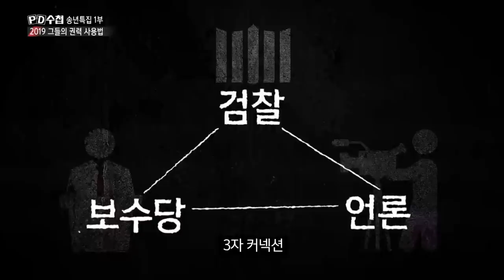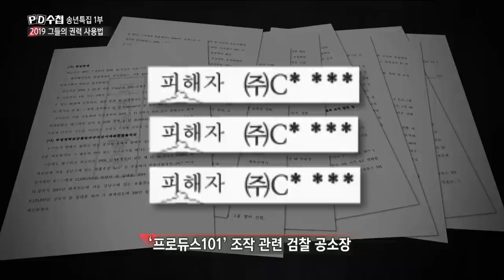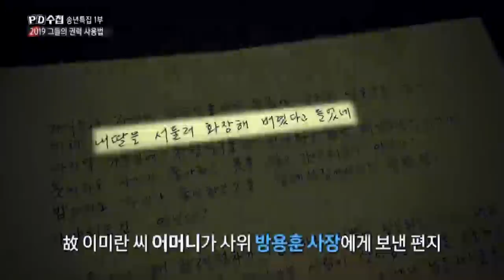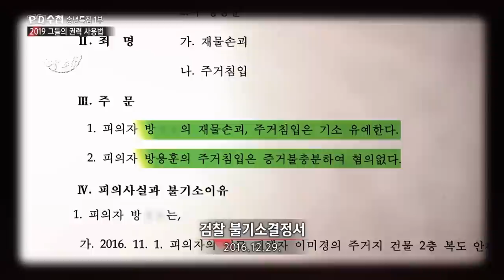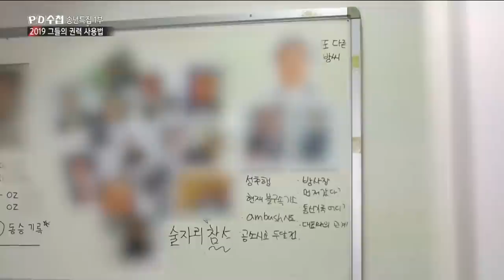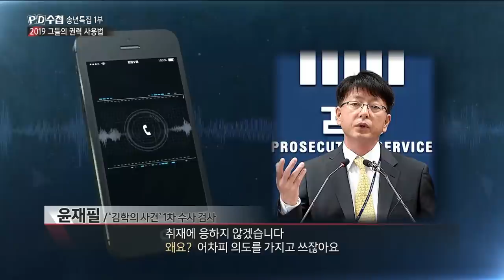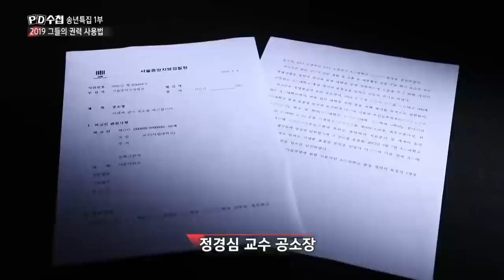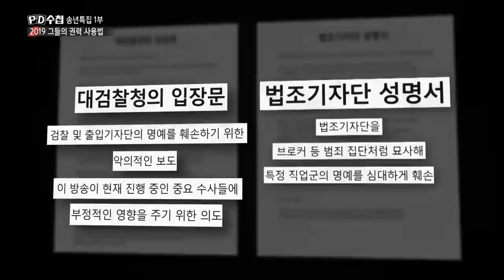[Full] 송년특집 1부: 2019 그들의 권력 사용법_MBC 2019년 12월 17일 방송